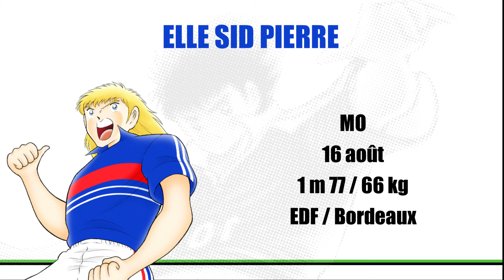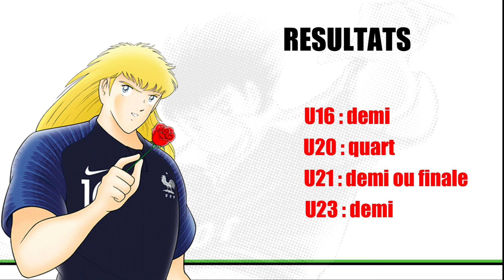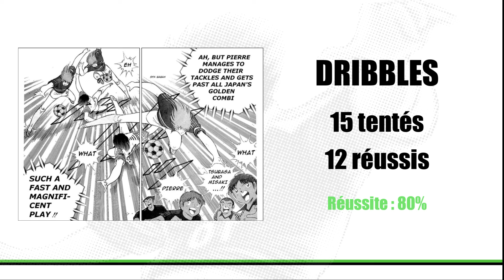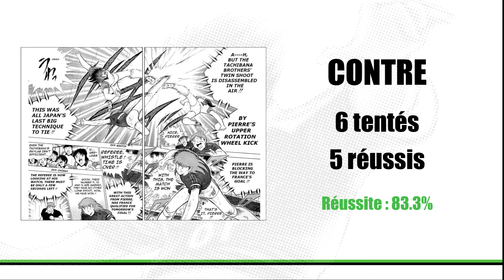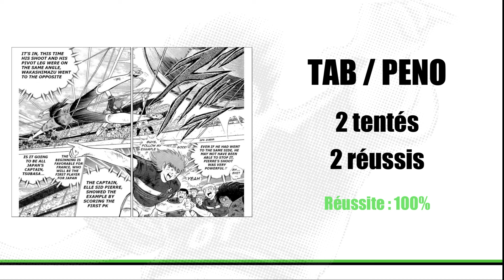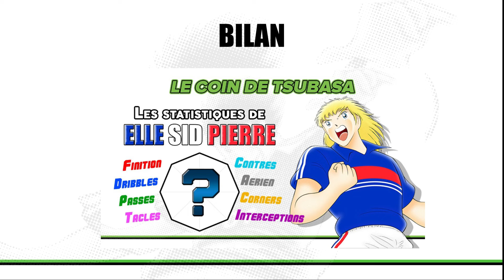PIERRE : % Passes réussies, % Dribbles réussis......toutes ses stats dans le manga Captain Tsubasa !